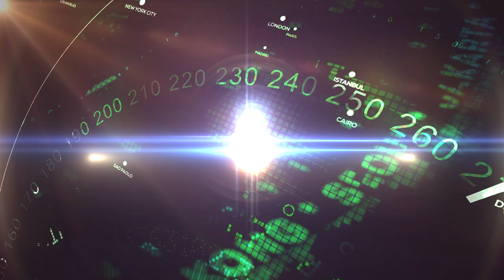Economic Update : Class Struggles in the US Today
[S11 E45] Class Struggles in the  US Today

On this week's show, Prof. Wolff talks about teacher burnout economics, inflation as an employer-employee fight, the "labor shortage" isn't, "Build Back Better" does not begin to approach what Europe already has, the basic political economy of last November's elections, the critique of obscene wealth.

**Economic Update with Richard D. Wolff is a@democracyatwrk production. We make it a point to provide the show free of ads. Please consider supporting our work. Donate one time or become a monthly donor by visiting us at democracyatwork.info/donate or become a patron of Economic Update on Patreon Your contributions help keep this content free and accessible to all. Now more than ever, sharing Prof. Wolff's message is critical.

Check out the NEW 2021 Hardcover edition of “Understanding Marxism,” with a new, lengthy introduction by Richard Wolff!

Check out all of d@w’s books: "The Sickness is the System," "Understanding Socialism," by Richard D. Wolff, and “Stuck Nation” by Bob Hennelly
SOURCES FOR SHOW SEGMENTS:
1. Teacher burnout across US:
4.  US decline versus Europe